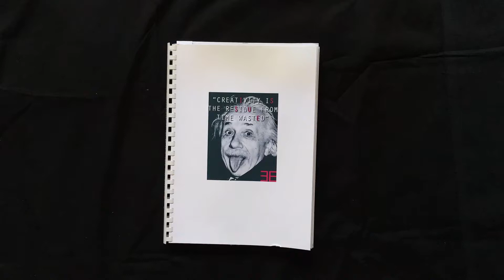issue 38 timelapse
Issue 38. March 2018. 17  Pages. IH, DC, EE, ML, HW, KB, LT, PM*, NB, CN, PH, HP, CO, MP, RC.